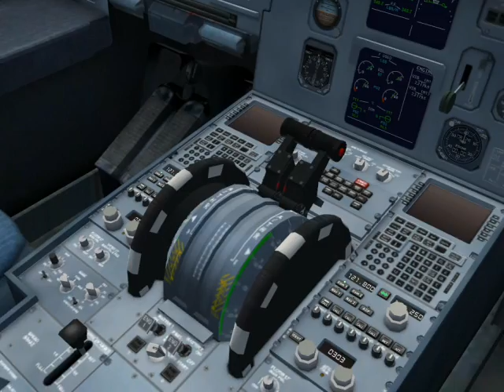[FSX] D-AILU LFLL RWY18R Takeoff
Two weeks ago I was a passenger of this flight to connect LH740 at Frankfurt for my return journey to Japan. I felt lucky that the ship was D-AILU!

Generated with Microsoft Flight Simulator X. Special thanks to Marco Fischbach as the finest A319 model, and lyon-airport-virtual.com as LFLL scenery.